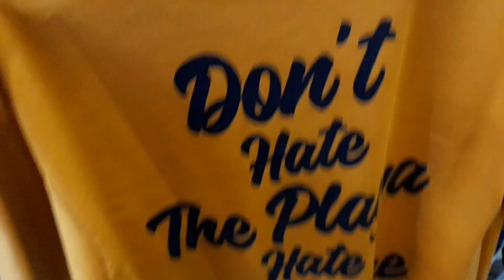Mar Chel RTW Fashion shop updates today new arrival in Galleria Mall manila 2B-36-37